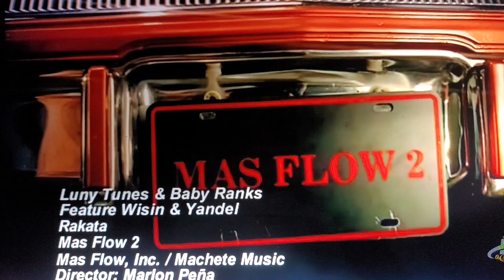July 27, 2023